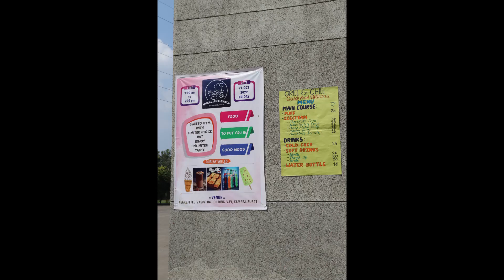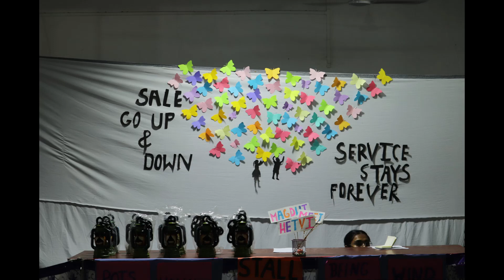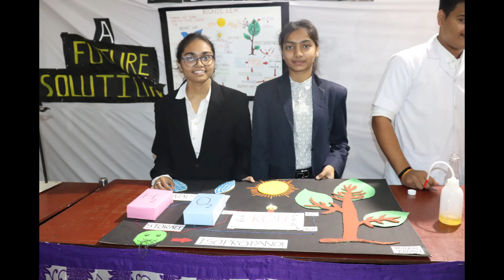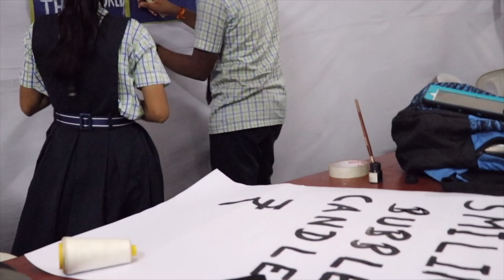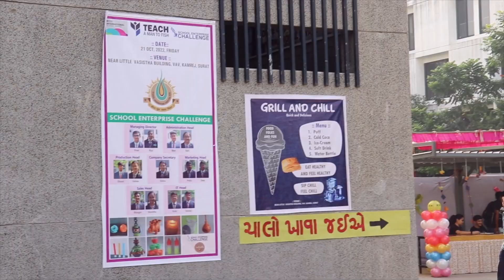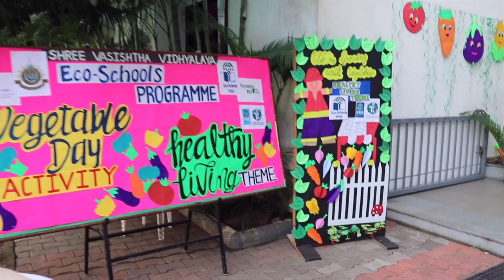Vasishtha School Enterprise Challenge